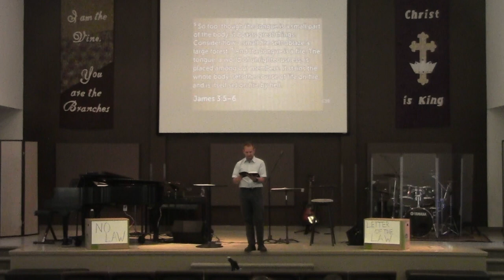Keep Your Word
This is a sermon preached for Creekside Community Church, based on Matthew 5:33-37. Main idea: If you honor Jesus, honor your word.